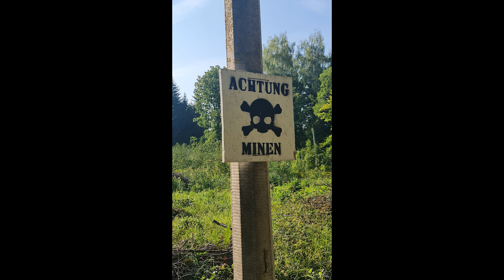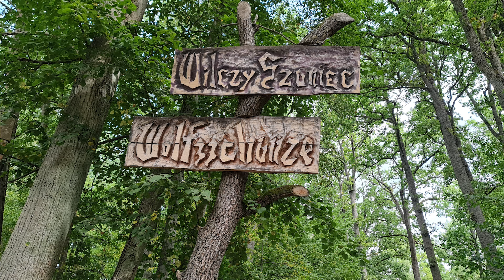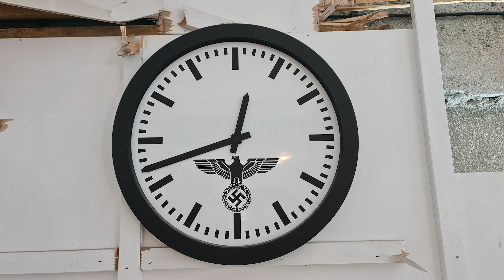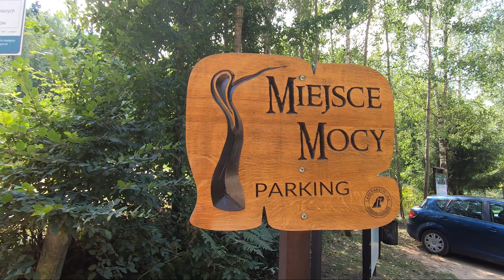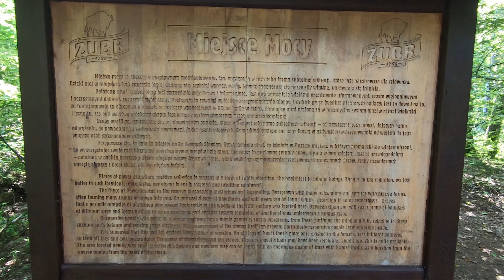UK - Polska cz 6